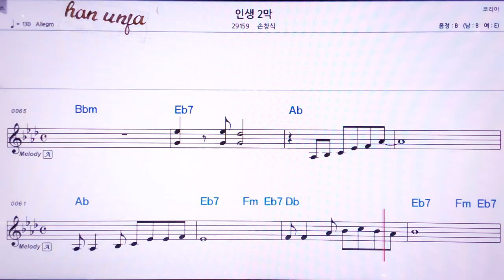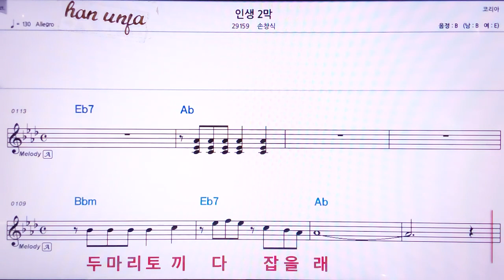💖인생 2 막/손창식 👍MR,노래방, 악보, 코드,Karaoke With Sheet Music